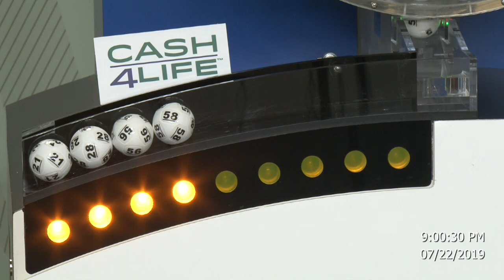Cash4Life Drawing 07-22-2019